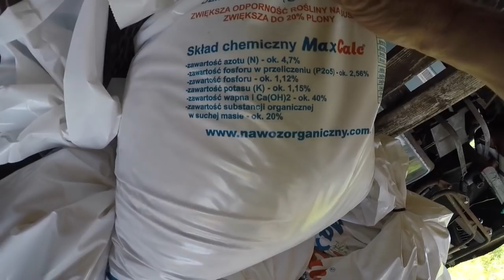Ursus C 360 sprzęgło Ursus c 325 i Zetor 25 dzień pełen pracy